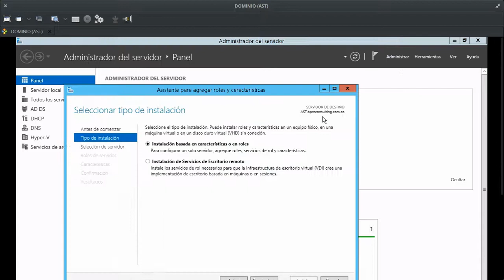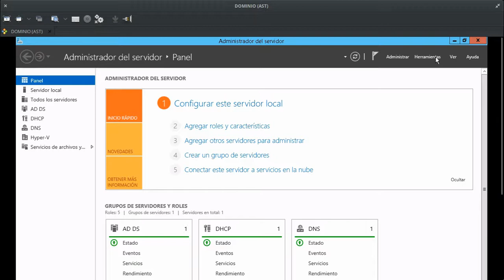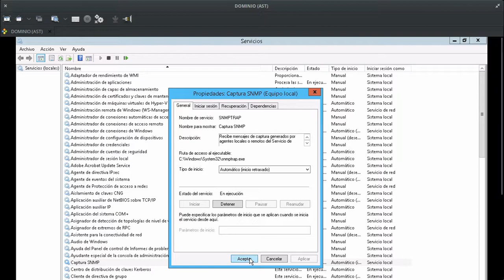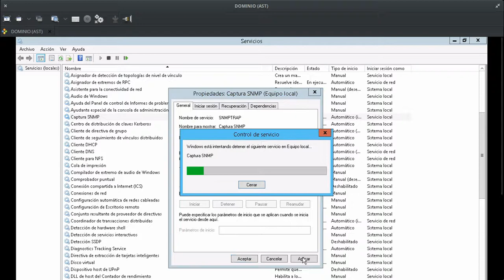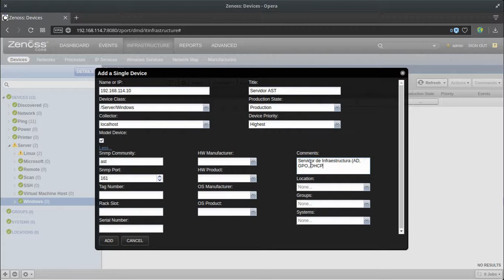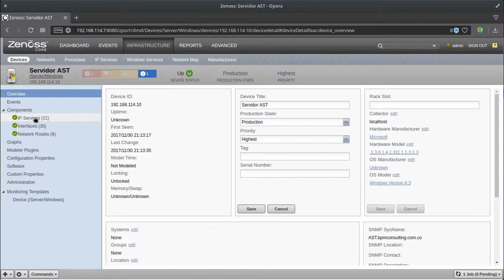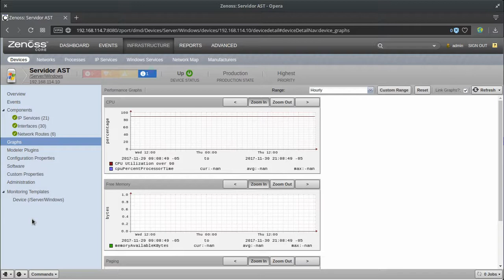Curso de Zenoss Capítulo 10: Monitoreando un Servidor Windows